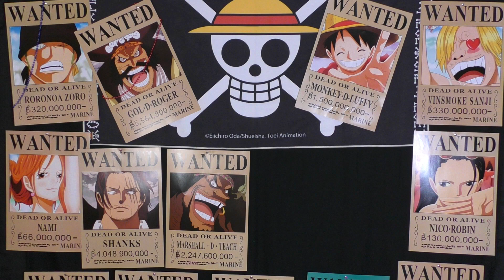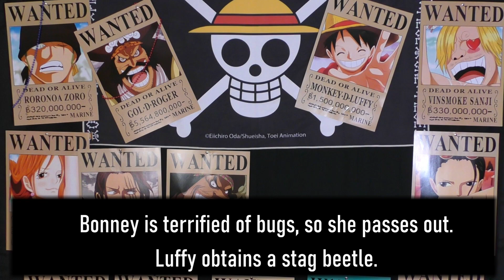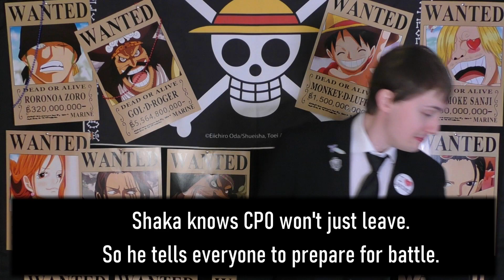One Piece Chapter 1067 (SILENT REVIEW) | Tekking101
So since I can't talk for a few days this is a best I can do with a "review" at the moment. The REAL review will be up after my voice recovers.

Want to send me fanmail? Send To:
Matthew Crawford